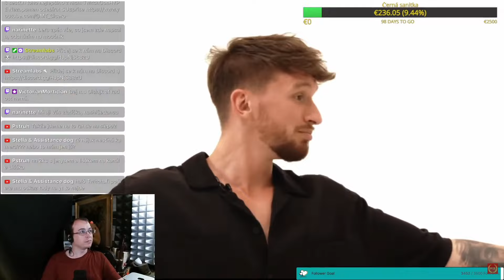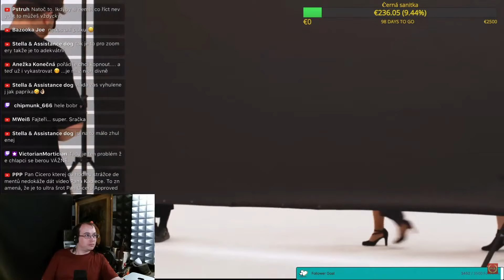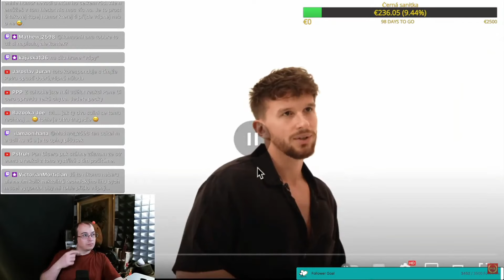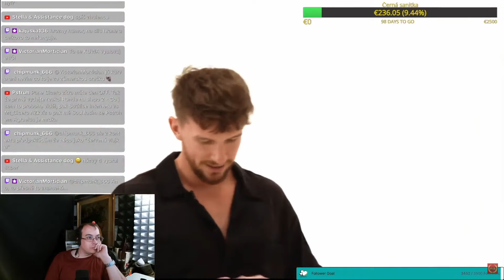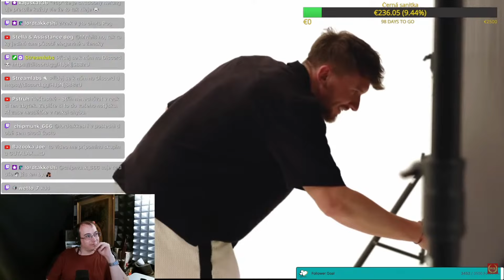Pan Kadlec a Pan Lišák vydeptali Pana Cicera nejkvalitnější tvorbou v ČR